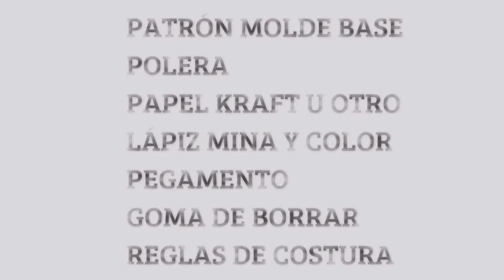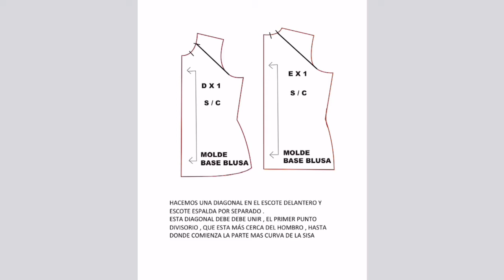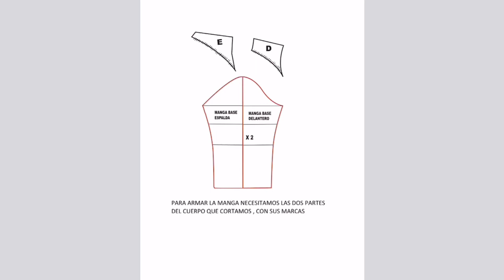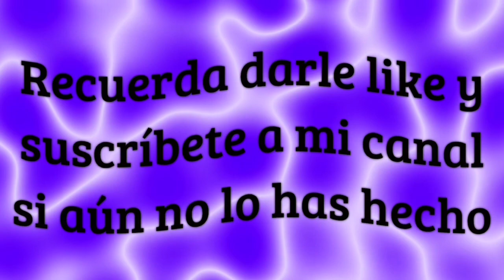PATRÓN POLERA MANGA RÁGLAN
PATRÓN POLERA MANGA RÁGLAN ,HECHO CON EL MOLDE BASE DE POLERA